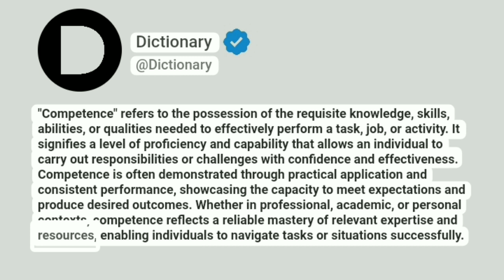Competence Meaning In English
"Competence" refers to the possession of the requisite knowledge, skills, abilities, or qualities needed to effectively perform a task, job, or activity. It signifies a level of proficiency and capability that allows an individual to carry out responsibilities or challenges with confidence and effectiveness. Competence is often demonstrated through practical application and consistent performance, showcasing the capacity to meet expectations and produce desired outcomes. Whether in professional, academic, or personal contexts, competence reflects a reliable mastery of relevant expertise and resources, enabling individuals to navigate tasks or situations successfully.